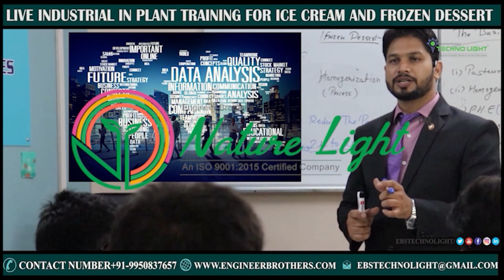REVIW BY Mr.CHETAN PIWALATKAR@engineerbrothersgroupofind8338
REVIEWS BY OUR TRAINEES AT INDIA'S FIRST AND ONLY INDUSTRIAL ICE CREAM TRAINING INSTITUTE ENGINEER BROTHER'S TECHNOLOGHT (ONE STOP SOLUTION FOR ALL ICE CREAM RELEVANT NEEDS)
🛑BATCH HIGHLIGHTS🛑
THREE DAYS LIVE INDUSTRIAL HANDS ON TRAINING PROGRAM FOR ICE CREAM FROZEN DESSERT & KULFI.
   🛑FSSAI STANDARDS FOR ICE CREAM, FROZEN DESSERT & KULFI ETC.
   🛑SELECTIONS & ROLE OF DIFFERENT KINDS OF MACHINERIES & THEIR OPERATING PROCESS.
   🛑ROLE OF DIFFERENT KINDS OF INGREDIENTS AND QUALITY TESTING.
  🛑 DIFFERENT KINDS OF MIX FORMULATIONS & CALCULTION.
  🛑PROCESS FLOW CHART FOR EVERY PRACTICAL RECIPE.
  🛑MIX PREPARTION OF ICE CREAM, FROZEN DESSERT, KULFI & JUICY ETC.
  🛑QUALITY TESTING AT EVERY STEPS BY DIFFERENT LAB EQUIPMENTS.
  🛑COLOUR AND FLAVOUR STANDARDIZATION.
  🛑PREPARATION OF FRUIT BASE ICE CREAM, VANILLA BASED FROZEN DESSERT, DRY FRUIT BASED ICE CREAM & KULFI, FRUIT CANDY. IN DIFFERENT KINDS OF INDUSTRIAL MACHINES.
  🛑PRICE CALCULATION FOR FINAL PRODUCTS.
  🛑DIFFERENT KINDS OF PROBLEMS IN ICE CREAM, KULFI & FROZEN DESSERT AND THEIR SLOUTIONS.
  🛑LATEST UPDATES IN STORAGE & TRANSPORTATION.
  🛑RULES AND REGULATIONS FOR PACKAGING & LABELLING FOR ICE CREAM,FROZEN DESSERT & KULFI.
  🛑QUESTIONS AND ANSWER (EVERY DAYS DURING TRAINING)
  🛑 BUSINESS  MOTIVATION IDEAS
🛑 HOW TO START A ICE CREAM BUSINESS. STEP BY STEP PROCESS
-TEAM-
🛑TRAINER-Er. SANDEEP KUMAR
(B.TECH IN FOOD TECHNOLOGY)
Er. MUKESH KUMAR ( B. TECH. IN
INSTRUMENTATION AND PROCESS
CONTROL ENGINEERING)
MACHINERY MANUFACTURER &
OPERATOR
AND OTHER TEAM. MEMBERS...
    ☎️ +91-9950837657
    🌁VENUE-
1st floor, plot no-1,Gopal industrial estate bakrol-Ahmedabad